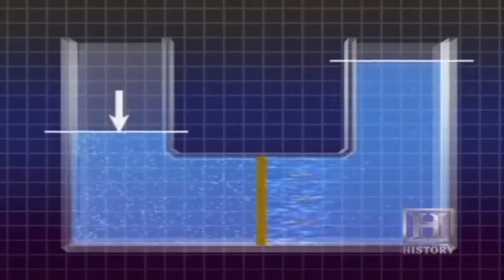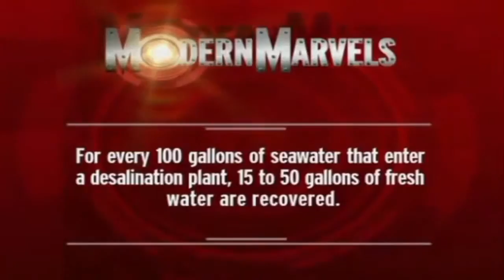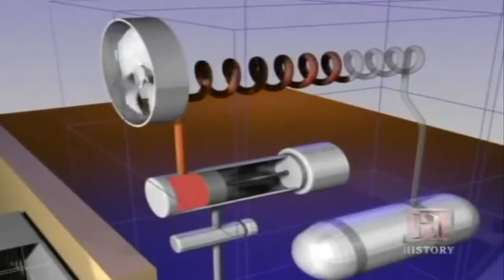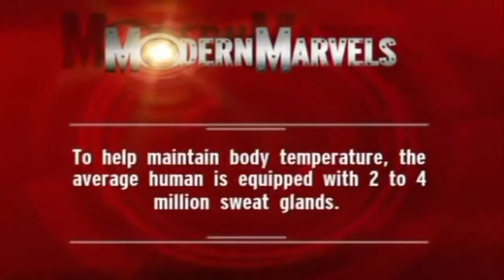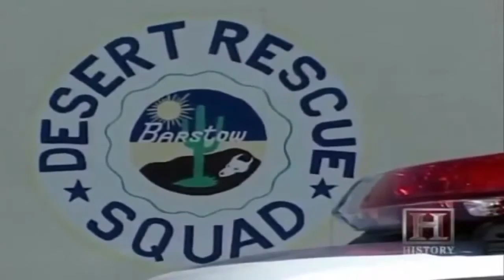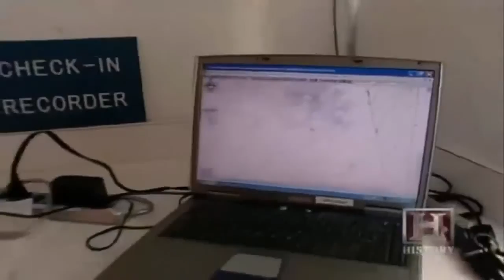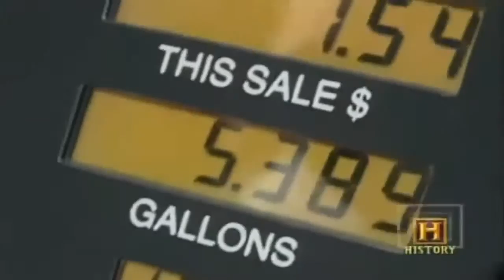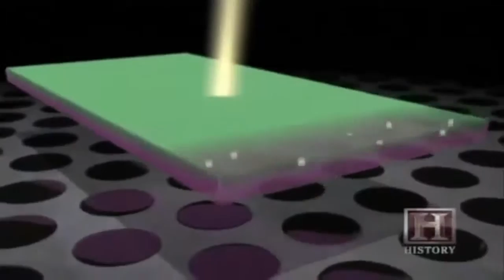The Desert Technologies | The Death Trap They Call The Desert - Amazing Documentary TV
A desert is a barren area of land where little precipitation occurs and consequently living conditions are hostile for plant and animal life. The lack of vegetation exposes the unprotected surface of the ground to the processes of denudation.